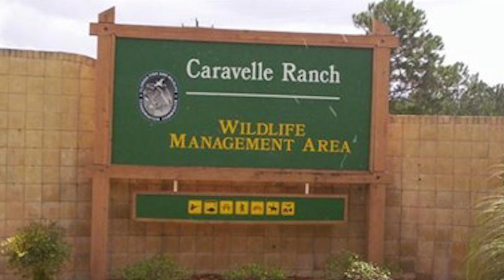WHAT THE HECK just happened!? Mature buck on public land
In this episode Danny shows how his time in Wisconsin went. Just like Mark, he quickly had a mature bucking encounter, watch what happened next!

---Bow Setups---
Mark's Bow:

---Camera Gear---
Mark’s Cameras: